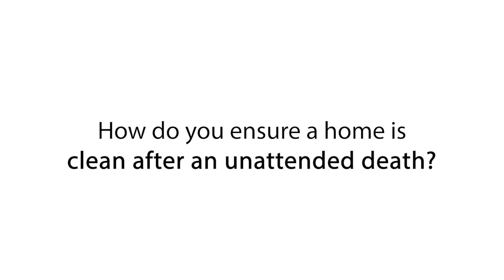How do You Ensure a Home is Clean After an Unattended Death?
Nate Berg of Scene Clean discusses the process of cleaning after an unattended death and how they ensure a home is clean.